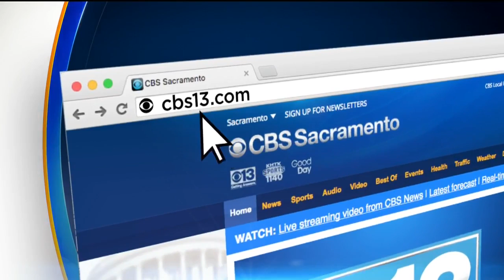Research Shows Impact Of Rising Sea Levels On Stockton, Sacramento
Stockton City Hall, Dameron Hospital, even the University of the Pacific are all submerged. El Dorado Elementary School, along with thousands of homes are almost completely under water.